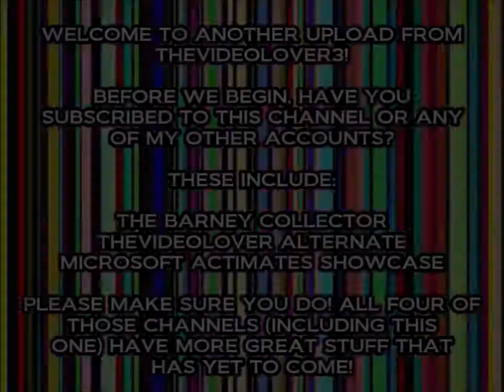Opening to Tarzan Collector's Edition DVD (2000, Both Discs)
DVD distributor: Walt Disney Home Video
Original release date: April 18, 2000
Catalog number: 19320
VIDEO_TS file dates: February 25, 2000 (Disc 1), March 1, 2000 (Disc 2)

Contents for Disc 1:

1. Green FBI Warnings (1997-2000)
2. Walt Disney Home Video logo
3. DVD menu
4. THX logo
5. Walt Disney Pictures logo
6. Start of the film

Contents for Disc 2:

1. DVD menus